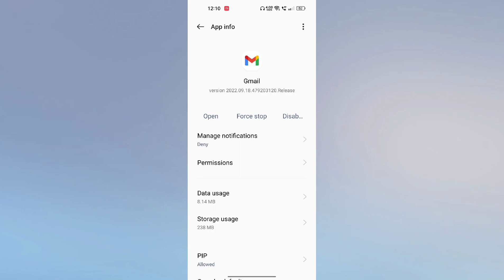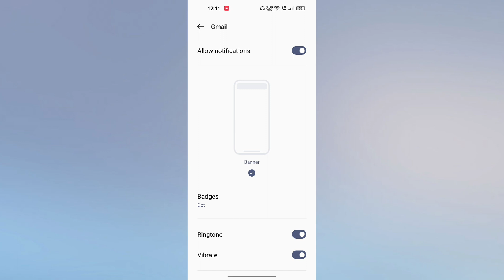How to Enable Gmail Notification | Gmail ka Notification on kaise kare